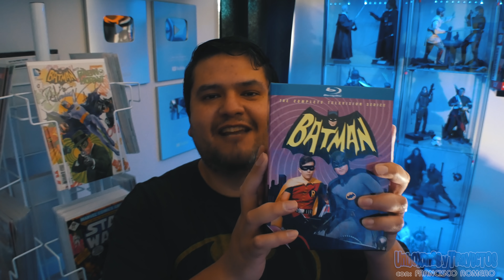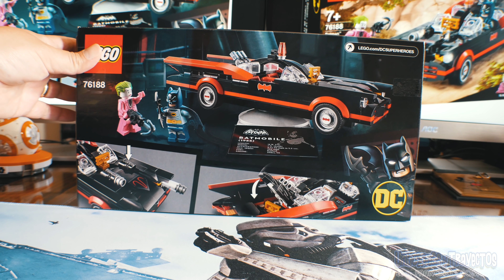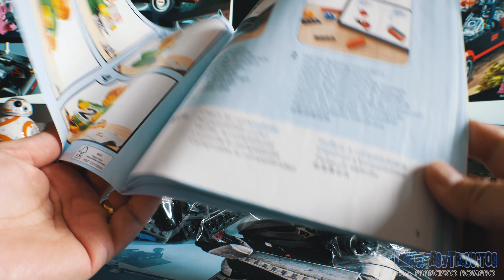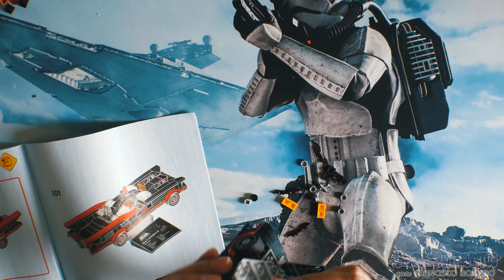211. Lego Batmobile '66 Unboxing & Build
¡En esta ocasión abrimos el Batimovil de Batman ’66 en Lego!

¡Observa mientras armamos ese icónico automóvil de la serie de Batman de 1966! Una pieza imprescindible de colección